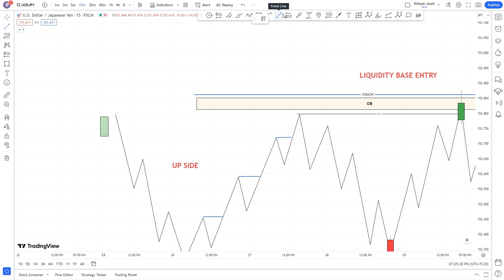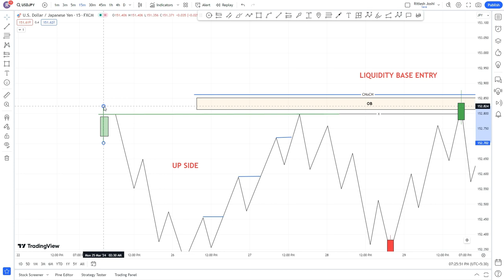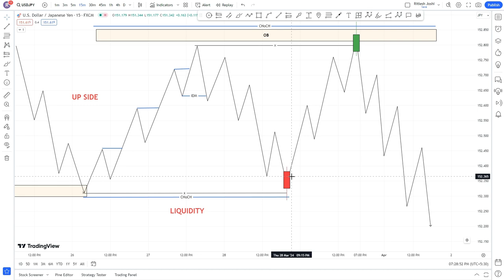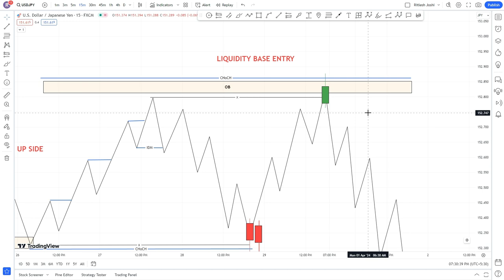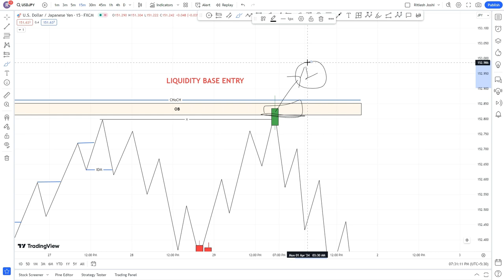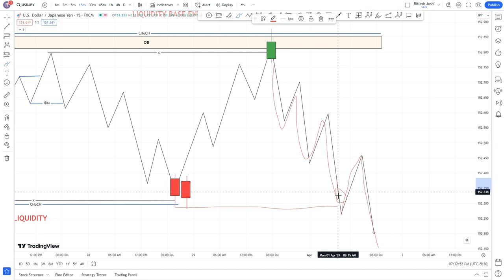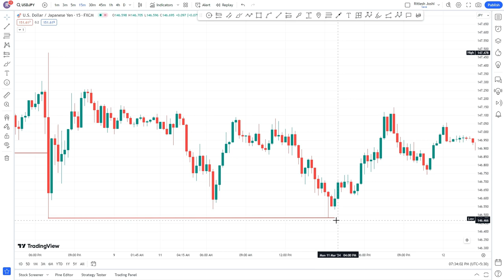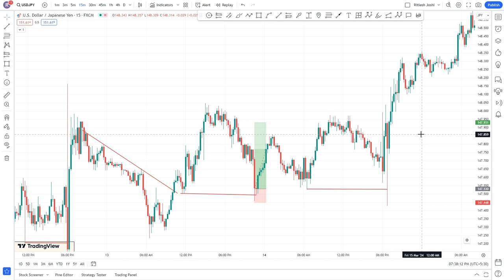Liquidity Trading Strategy - Smart Money Concept l Liquidity Grab Entry Point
Learn about the liquidity trading strategy and the concept of smart money in this video. Discover how to find liquidity grab entry points to maximize your trading success. Perfect for traders looking to improve their skills!

Liquidity Trading Concept : Basic To Advance Masterclass 💯 | Smart Money Concepts
Liquidity Trading strategy - Smart money concepts
Sell side and Buy side Liquidity Simplified
How You Get Trapped 🤯 Smart Money Traps: Liquidity Grab and Inducement Explained
TRADING LIQUIDITY SIMPLIFIED WITH EXAMPLES
Ultimate Liquidity Sweep Trading Strategy (Full In-Depth Guide)- Smart Money Concept